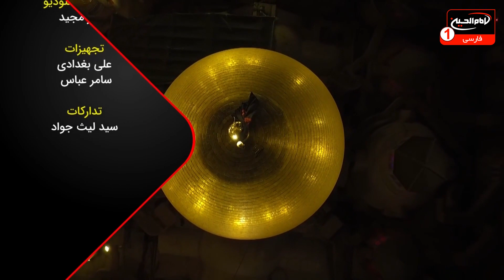شهید اشک | سرزمین عشق (2948) | شیخ محمد هدایتی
قسمت نهم | با اجرای مصطفی بزرگان نیا| استودیو برج شبکه امام حسین علیه السلام | شهر مقدس کربلا | محرم 1445